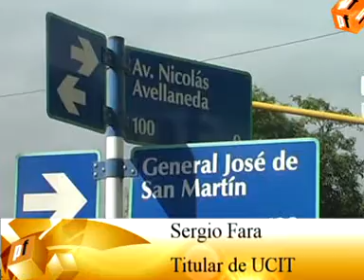Cañeros fueron recibidos por el gobernador